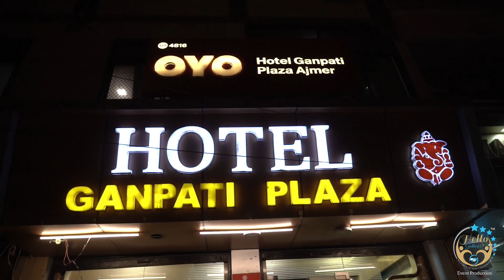| 25th Silver Jubilee | Tesar Video | Sunil - Mohini |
This is Tesar Video Sunil - Mohini. 25th Silver Jubilee. Such a Cutest Couple 25 Year Completed But Now thier love Is Outstanding.